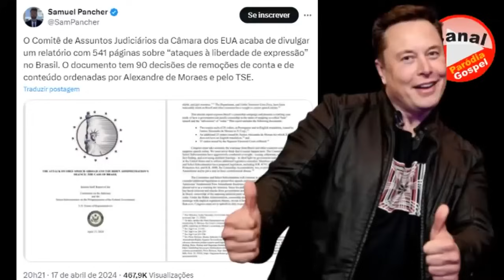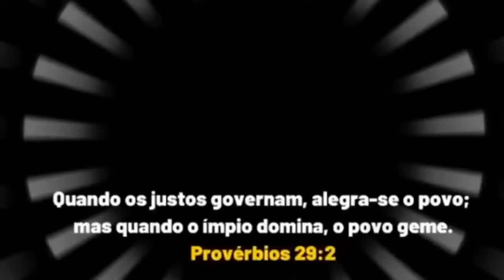O MELHOR VÍDEO DE HOJE - A BATATA TÁ ASSANDO - SÁTIRA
MELHOR VÍDEO DE HOJE -  A BATATA TÁ ASSANDO  - SÁTIRA
SÁTIRA - PARÓDIA - HUMOR POLÍTICO
O Comitê de Assuntos Judiciários da Câmara dos EUA acaba de divulgar um relatório com 541 páginas